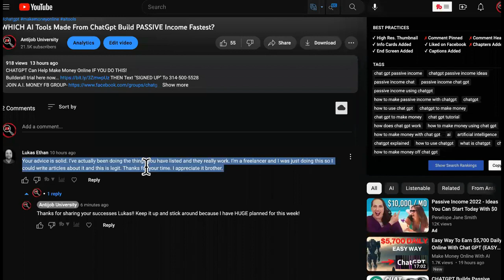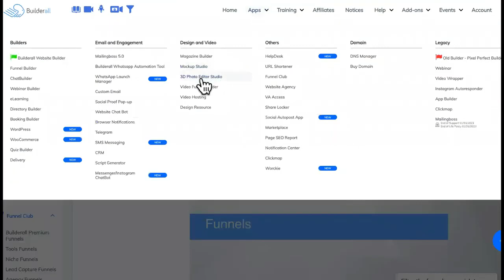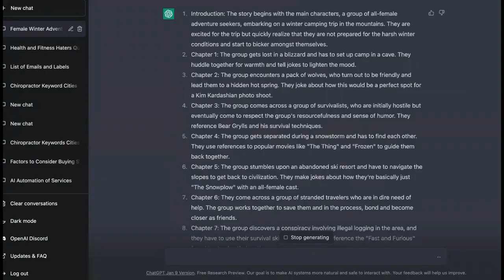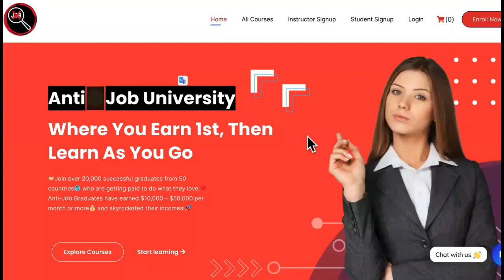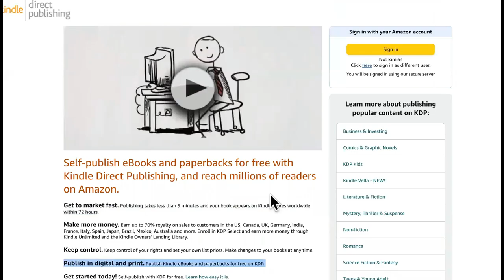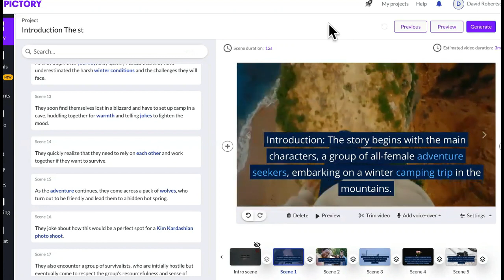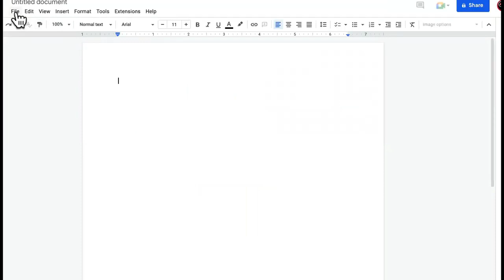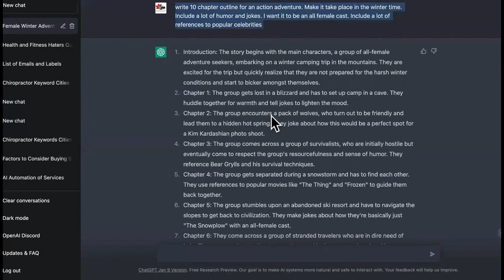People With CHATGPT SUCCESS Building Passive Income Assets!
People With CHATGPT SUCCESS Building Passive Income Assets! How to make money using ChatGPT!